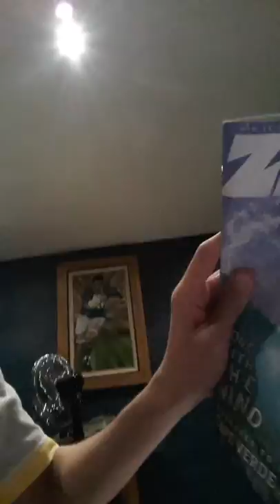William robinson vlog awesome